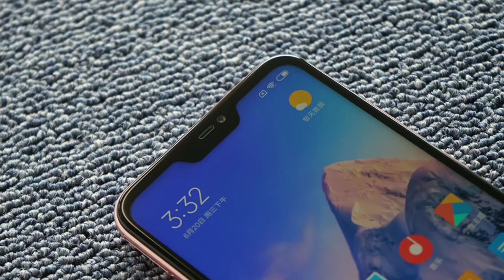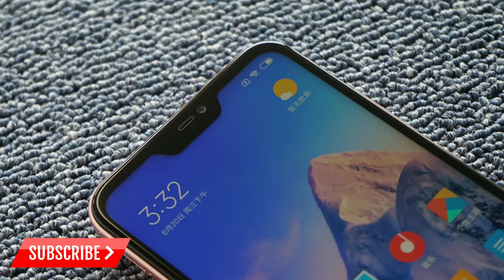Redmi 6 Pro Unboxing Leak! 😱 Cheap notch..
Hello friends in this video i will shiw you Redmi 6 pro Leak and launch date.

Keywords.
6 problems with redmi 4